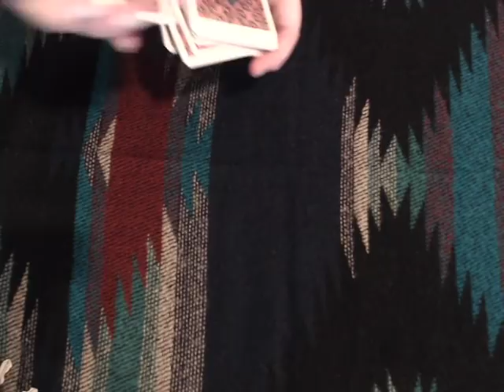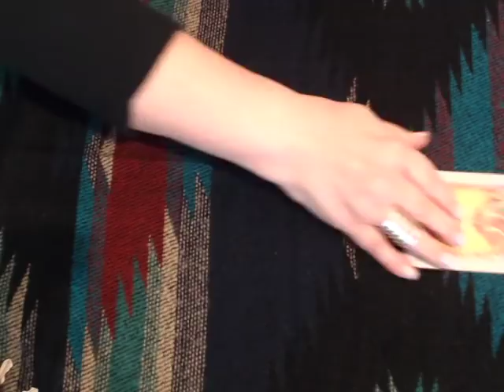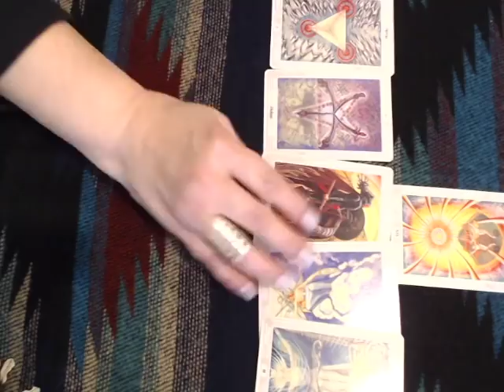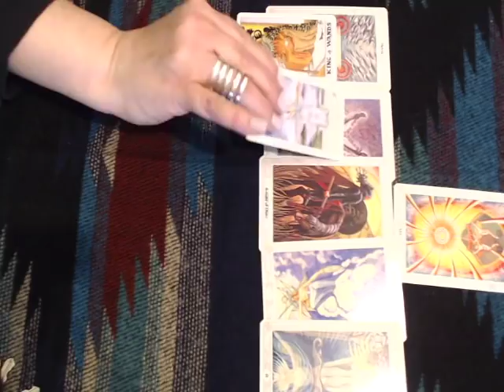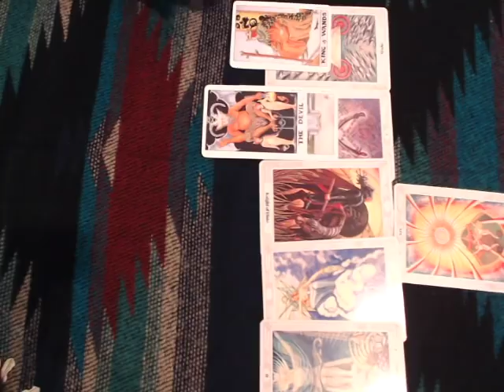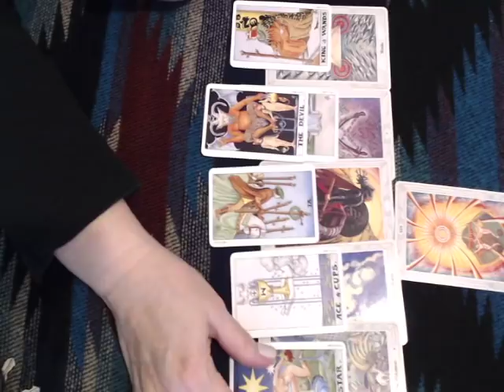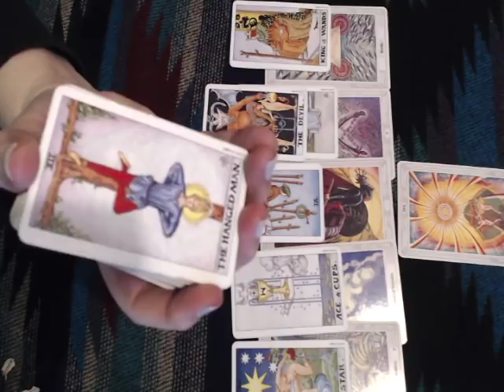Leo, Gaining a Victory, but slow coming!